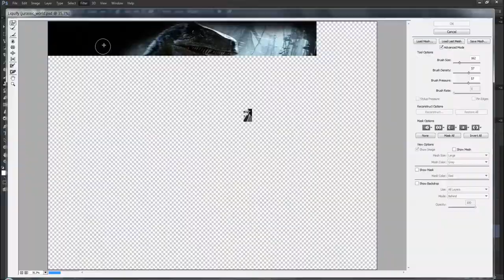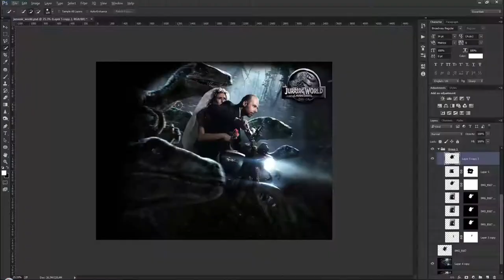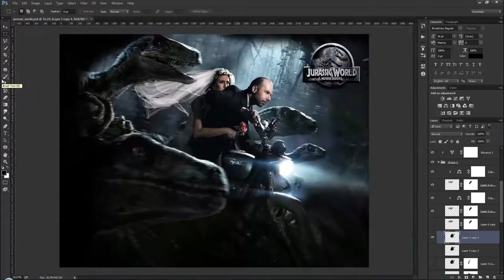Digital Image Composition - SpeedVideo